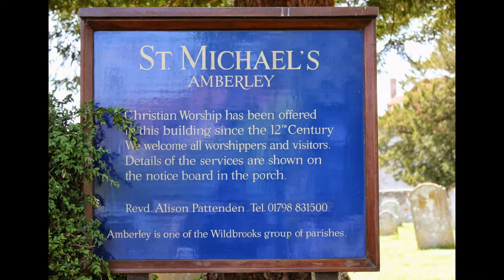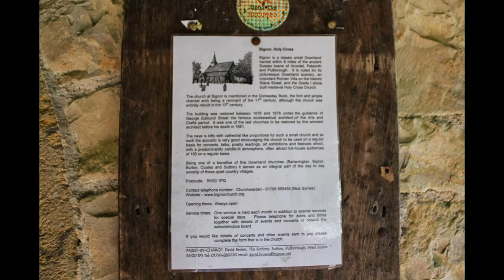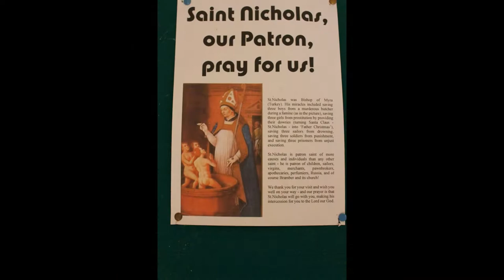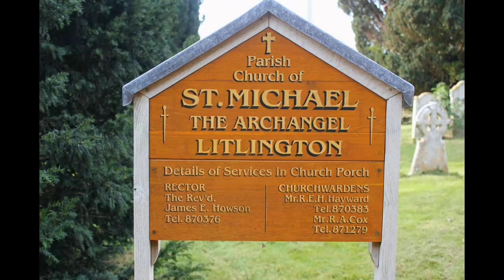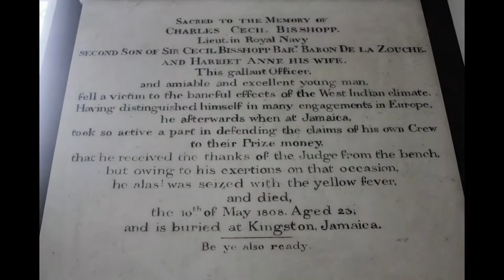Churches of Rural Sussex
I have attempted to order this slideshow so that shots of the interior follow the exterior of the church, but some slips may have occurred, for which apologies!